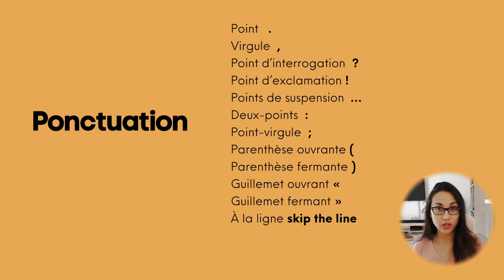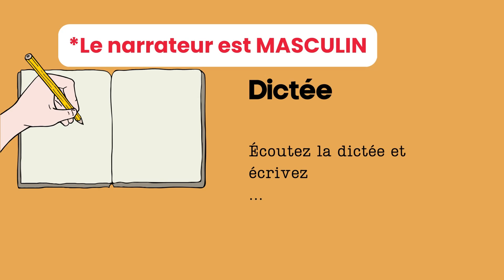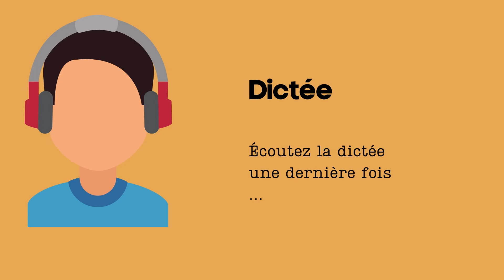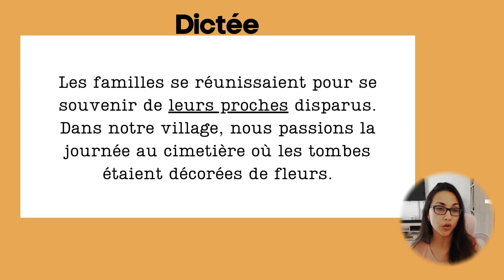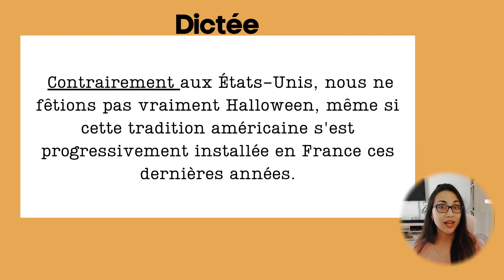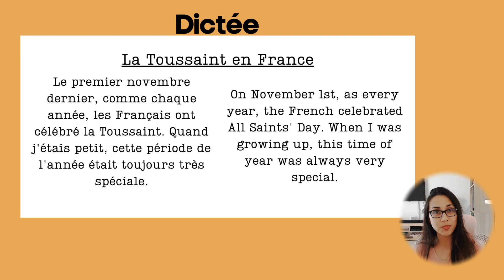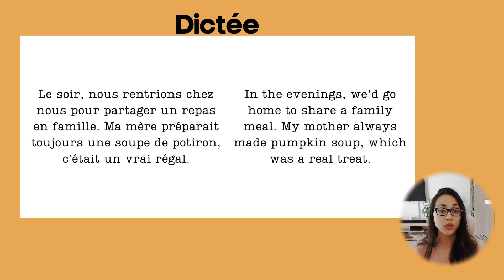Dictée : La Toussaint en France | Learn To French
In today's dictation exercise, we are going to practice talking about the past.

LanguaTalk: Learn with a native French Tutor and book a 30-min trial session

The Cultured Kid: Teach a foreign language to your children

📚 PREPARE FOR DELF/DALF:
• Practice exercises and mock exams

🎧 LISTEN ON THE GO:
• Spotify Podcast: Learn To French